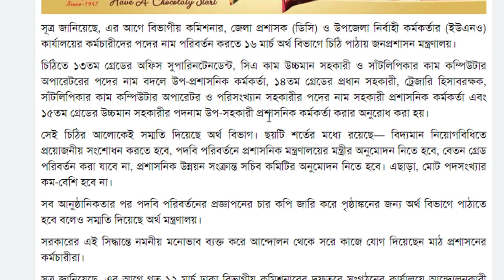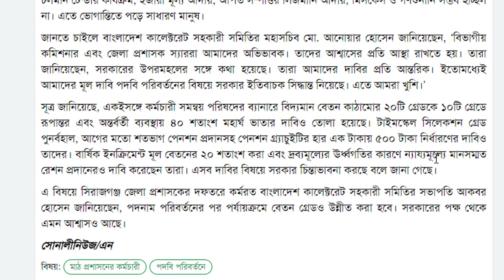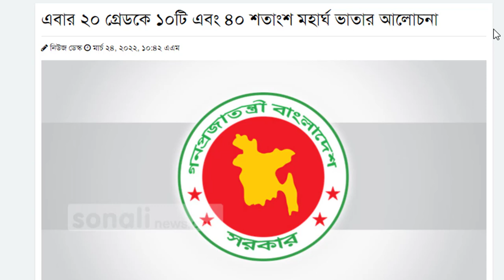# এবার ২০ গ্রেডকে ১০টি এবং ৪০ শতাংশ মহার্ঘ ভাতার আলোচনা।। মুজিব বর্ষেই আসছে সুখবর।। পে স্কেল/মহার্ঘ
পে স্কেল
মহার্ঘ ভাতা
বদলির আপডেট
জাতীয়করণের খবর
জাতীয়করণ

education
education news
education updates news
science
how to
technology
educational support
ntrca
easy
math
tricks
math tricks
shoriful
zindani
dipu moni
education news today
ngi
dshe
shed
ssc exam date
hsc exam
gonobiggopti
bodli
jatiokoron
utshob vata
trending news
shikkha songbad
psc
primary
job circular
job news